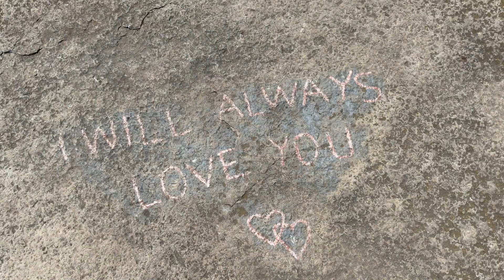December 25, 2023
How Can I Tell Her by Pat Lâm